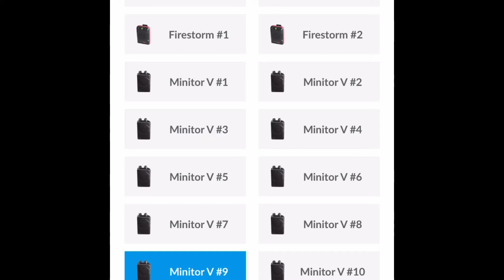Firefighter tribute pt2